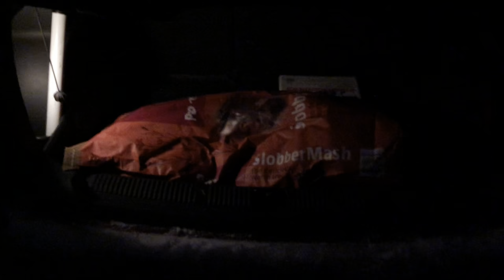Vlog // Hag mi utekl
Technika:
Natáčím na Canon G7 X mark II a iPhone X
Stříhám v Movavi Movie Editor a iMovie